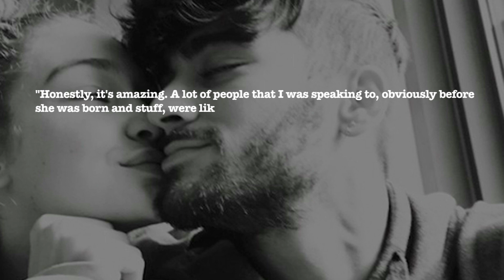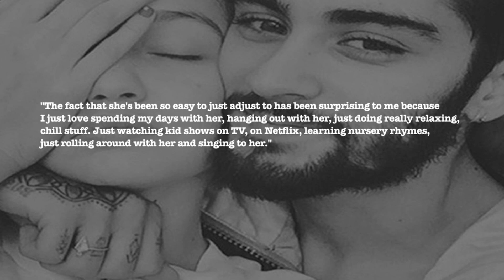Zayn Malik Is At 'Different Pace Of Life' After Experiencing Fatherhood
Zayn Malik recently opened up about how his life is at a different pace after being a father to baby Khai. ___________________________________________________________________________________________________